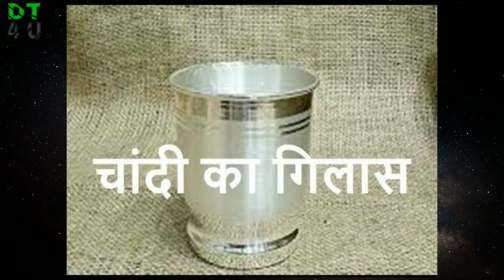चांदी के बर्तन में खाना खाने के फायदे जानकर आप हैरान रह जाएंगे। Health Benefit Silver Utensils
हेलो दोस्तों आज के वीडियो में मैं आपको चांदी के बर्तन में खाना खाने के फायदे के बारे में बताने वाला हूँ। आप वीडियो देखकर बिल्कुल आश्चर्य चकित रह जाएंगे कि चांदी के बर्तन में खाना खाने से हमारे शरीर को इतने फायदे हो सकते हैं । अतः आप सभी से निवेदन है कि वीडियो को अंत तक देखें । और कमेंट बॉक्स में कमेंट कर बताएं कैसा लगा वीडियो।